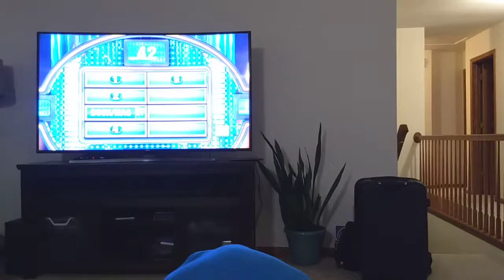Jayden 11/3/19 (5)